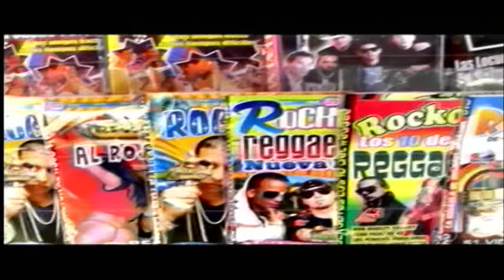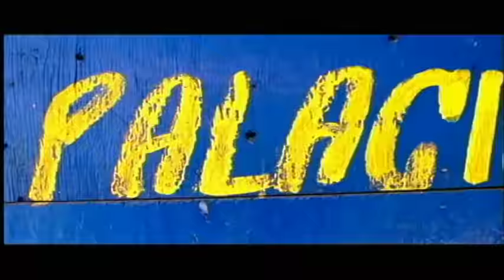Bomba Estéreo - Fuego (Official Music Video)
Fuego - Bomba Estéreo (Official Music Video)